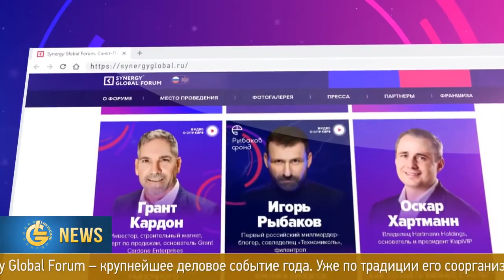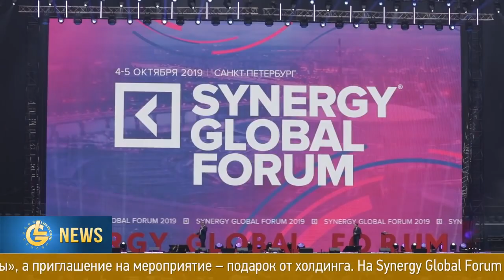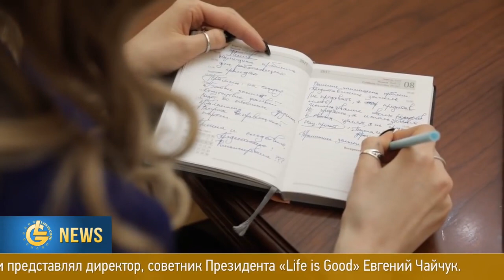LifeisGood - Итоги 2019 года